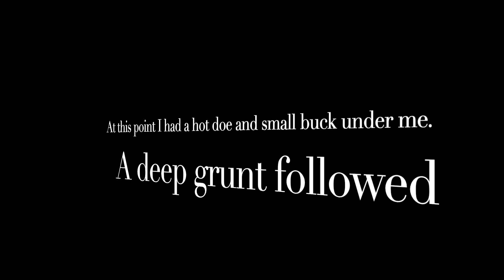6 Big Bucks in 6 Years | Bowhunting Whitetails 2017-2022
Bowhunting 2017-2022